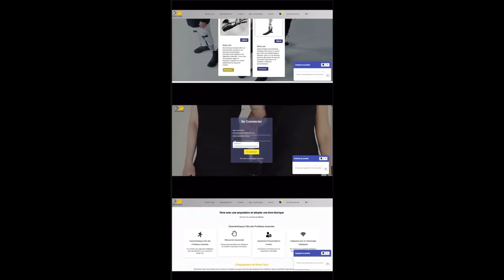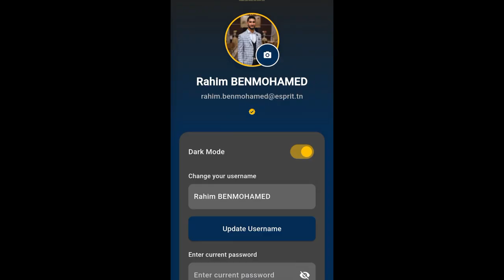BIONIC ARM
Design of a system combining EMG signals, flex sensors, and an inertial measurement unit (MPU6050) to accurately detect hand movements. Integration of AI to adapt to user needs and predict intended gestures. Real-time signal processing and dual-mode communication: wireless via MQTT and BLE.